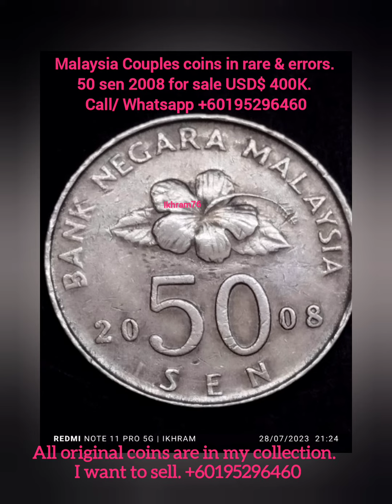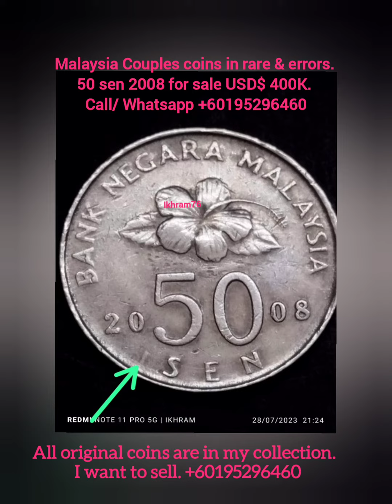Malaysia couples coin in errors & rare-50 SEN 2008 for sale USD 400K($)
For Sale $400K (USD)
Two sides in rare & errors

More information can Google. This original coin from Malaysia. Can visit to check condition frist.

Seller's name  : Ikhram
Location: North Malaysia
Packing: world standard
Courier: Standard
Or sent to face to face
Delivery:- 5-7days working

Item for Sale:-  2pcs  50 sen Malaysia Coin years (2008)-2 pcs in Two sides in rare & errors .

All Original coin, can come visit to check condition frist

More information can Google

You can meet me in Malaysia and check the condition of the coin.